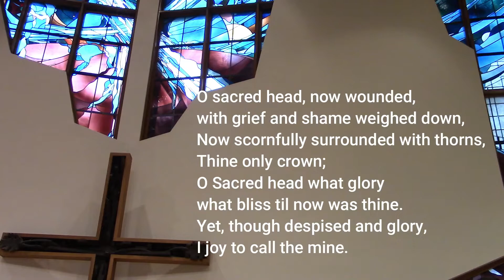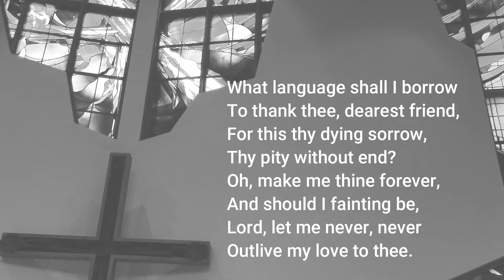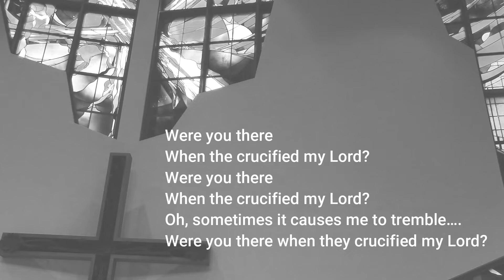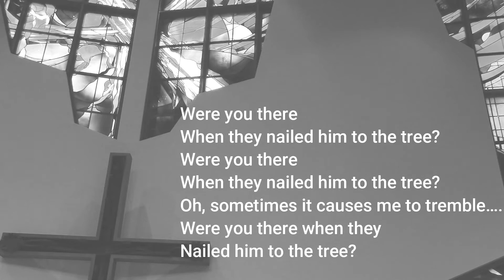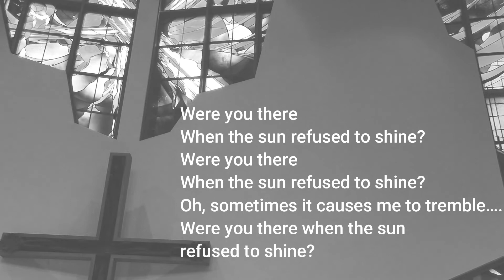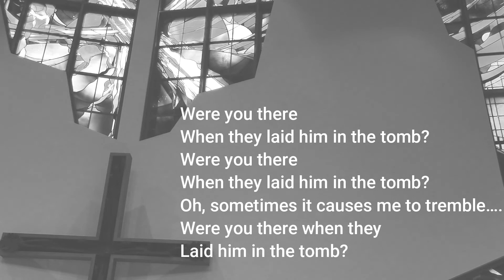Good Friday Holy Trinity Lutheran Church Thousand Oaks 4.10.20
Welcome to Good Friday here at Holy Trinity Lutheran Church.
We're so glad you joined us as we talk about the crucifixion and time leading up to Jesus's resurrection.
Thank you to Lecy Fredo for her violin piece of "Were You There."